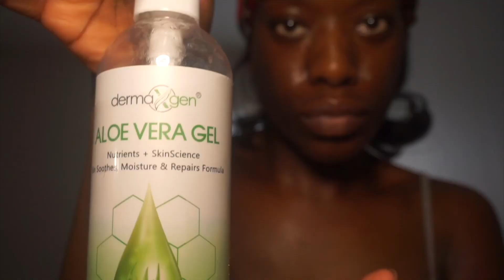MAKEUP | GRWM (rush)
👄 here’s what I used:

Maybelinne fit me pressed powder : 375
Chapstick: Blistex
DIY Rose water elixir
Aloe vera Gel (primer)
Palmers Coco Butter Face Cream
Maybeline Fit Me Primer
Brow Gel : Aloe vera
LA PRO CONCEALER :)
Orange
Yellow
NARS CONCEALER

PS: Sorry I didn't Film the end look, I was in a rush

🔮📀✨Let's resonate together 📀 ✨🔮

instagram: @masterlyd & @con.xious (art page)

SET by:

DJFERRIS BOOLER

MUSIC PT . 2
I make music too

                  LYD.